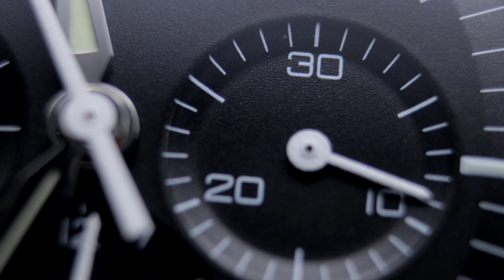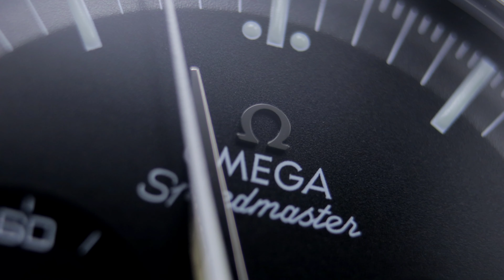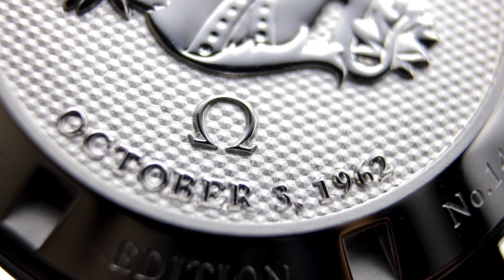The Dream Watch Collection | The Traditionalist EP.1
for more information on this watch

Watch Collecting Strategy Productions is focused on delivering the highest quality unbiased reviews.